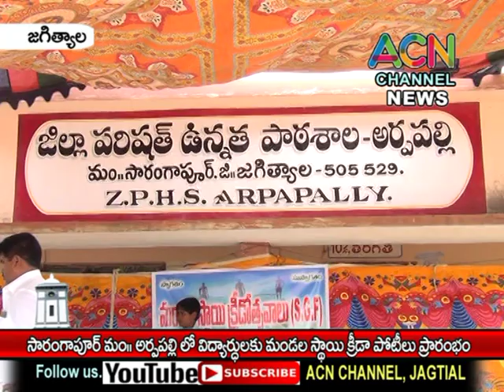జగిత్యాల : సారంగాపూర్ మం. అర్పపల్ల్లి లో విద్యార్థులకు మండల స్థాయి క్రీడా పోటీలు ప్రారంభం